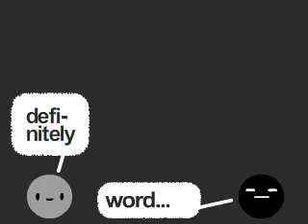Morcheeba - Enjoy The Ride - Director's commentary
Animator and director Joel Trussell gives the low-down on the new Morcheeba video!  An intriguing blend of tombstone surfing animals and pear eating...!